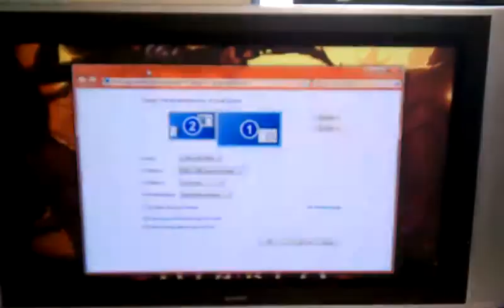Maxent 42" Display flicker when item on screen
we pulled over a screen to the television and it changed how it was flickering.

UPDATE:  Sound works, had to turn on the speaker in the menu.